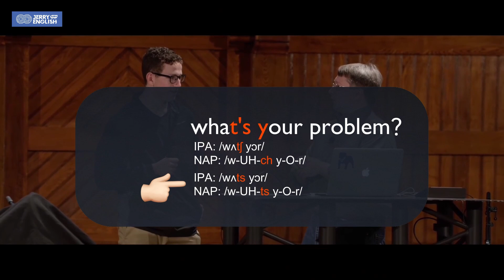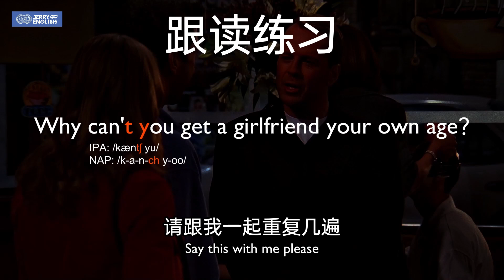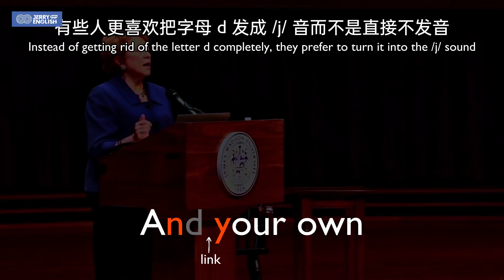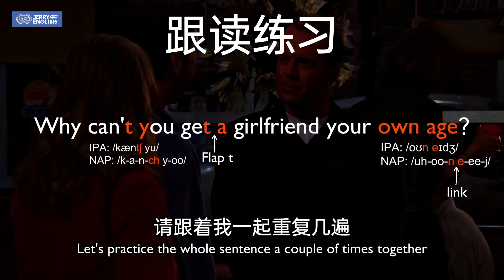和女友老爸的尴尬会面 2【专业级听说训练】跟上老友记语速，挑战英语听力｜美式发音北美文化干货总结，脱口而出地道英语！英语学习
透彻解析著名北美电视剧“老友记（Friends）

Jerry 帮你梳理语法，解析发音，透视文化，精进听力，提升口语。

加小助手微信或官方脸书申请进群学习，获得英语干货，课程福利，获得Jerry老师的亲自指导！

拥有像美国人一样的英语听说能力！十七年北美英语教学精华凝聚，Jerry 帮你超快速变身北美腔。

推荐课程

Jerry 经典美语发音课程：史上掰的最开，揉的最碎的美语发音课（脑袋都砍两半了），让你把美语说的跟老美似的。

英语学习方法论：学英语还有捷径？Jerry 与你分享应用级英语听说的修炼秘籍。

本期节目文字稿

Paul: So Ross, what your problem?
Paul: 那么 Ross，你有什么问题吗？

Ross: Eh... wh... Excuse me?
Ross: 啊。。。什。。。不好意思？

Paul: Why can’t you get a girlfriend your own age?
Paul: 为什么你不能找个和你年龄相仿的女朋友？

Ross: It’s funny. Umm… It’s not funny.
Ross: 说起来挺好玩。呃…. 其实没啥好玩的。

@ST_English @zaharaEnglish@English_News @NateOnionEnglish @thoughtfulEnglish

想能听懂美国人的聊天，并和他们一样把英语说得快吗？母语者说话语速较快，里面有很多的发音技巧；如果我们想要把英语说快，就需要学习，并进行大量的跟读模仿